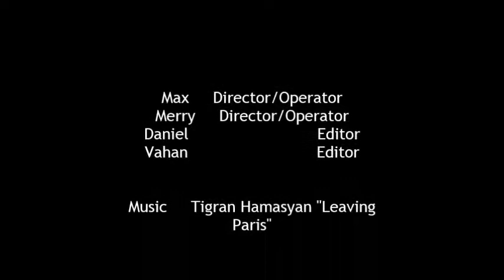Karen Antashyan Journalism Project